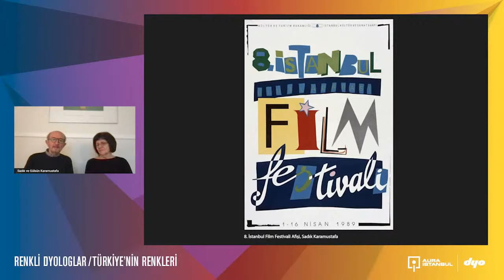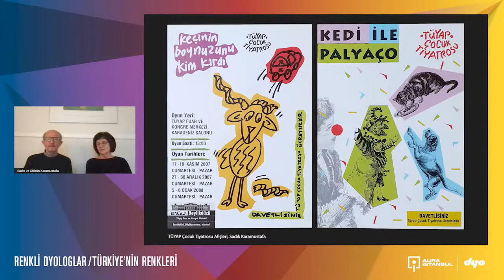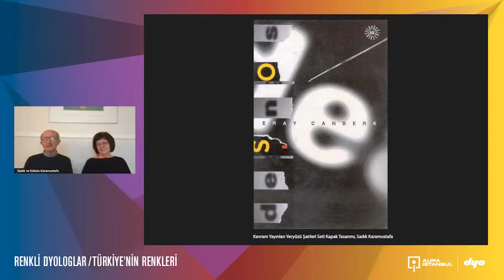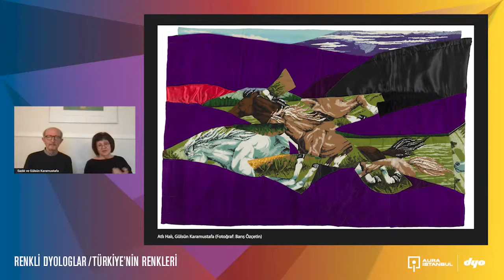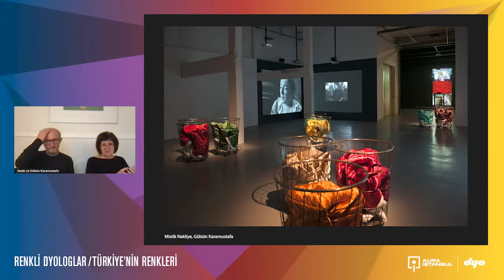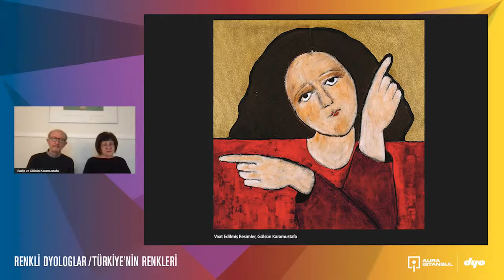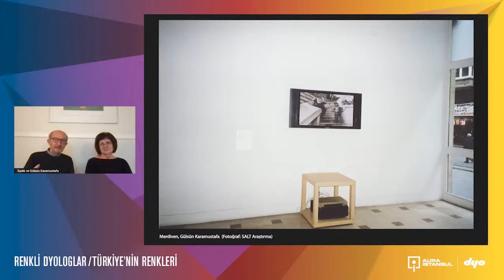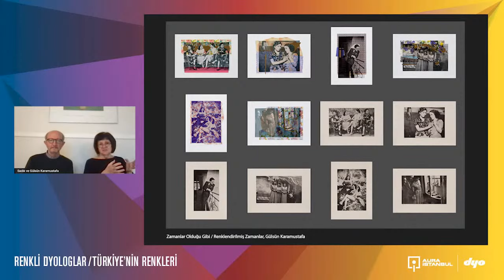Renkli DYOloglar #7: Gülsün Karamustafa & Sadık Karamustafa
Renkli DYOloglar “Türkiye’nin Renkleri”nden ilham alarak, farklı disiplinler ile rengi yeniden tarif etmeye devam ediyor. Söyleşi serisinin son bölümünün konukları, ressam ve sanatçı Gülsün Karamustafa ile grafik tasarımcı Sadık Karamustafa.